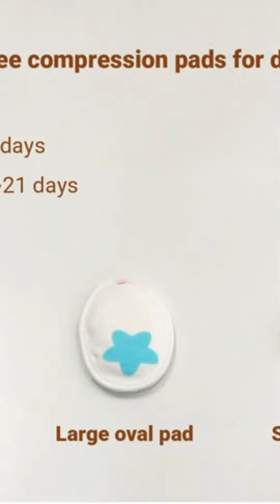Umbilical Hernia Belt Baby Belly Button Band Infant Newborn Belly Support Band Wrap Baby A